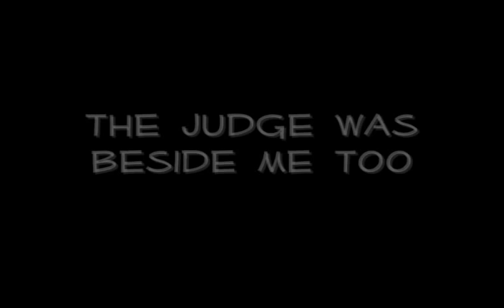The Taurus Judge vs Centipede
A graphic demonstration of the effectiveness of the Taurus Judge used as a trail gun in snake territory. In this video I am digging at an old bottle dump and a centipede crawled out from under the rubbage. I have the Judge loaded with Winchester SuperX #4 shotshell.